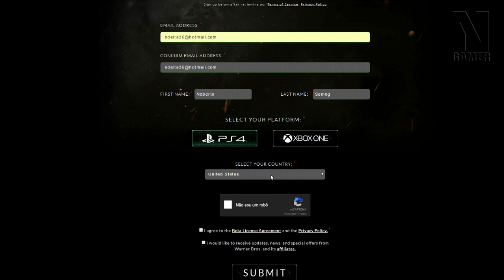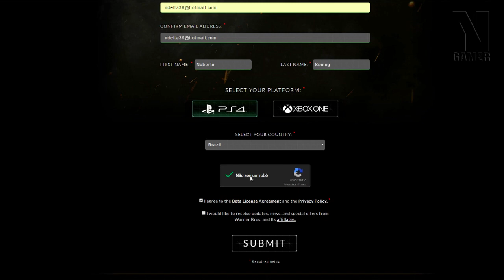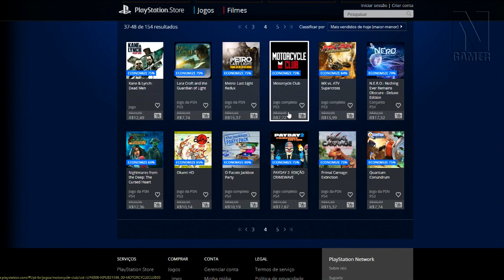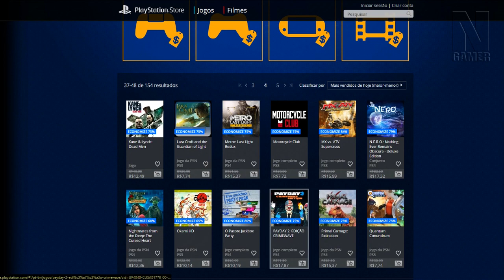Inscreva-se na BETA do INJUSTICE 2 + Promoção FLASH na PSN !! - Noberto Gamer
Eai, quem vai apanhar na Beta do INJUSTICE 2 ? haha